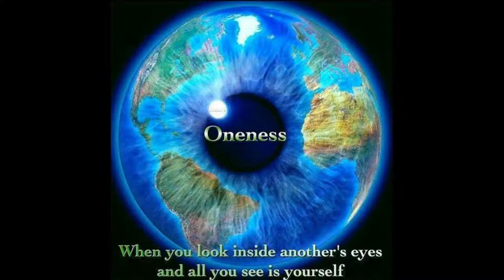oneness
we are all connected to form one, we are one, all is one only one.